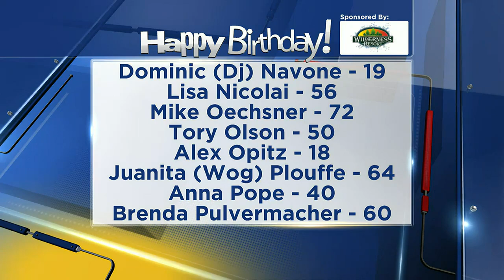Birthdays for Friday, May 26